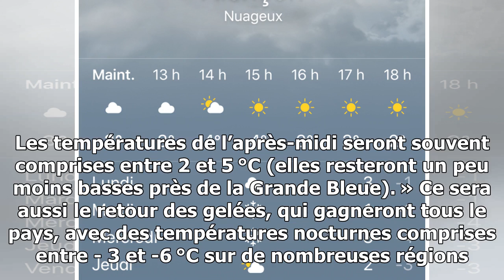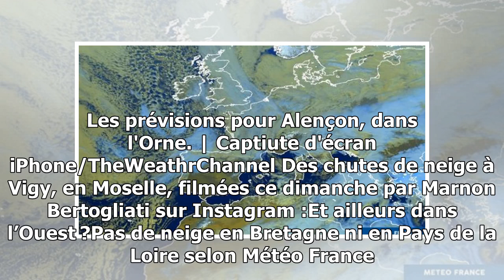Météo. une masse d’air scandinave gagne la france, de la neige dans l’ouest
Les températures seront hivernales en France jusqu’à mercredi au moins, annonce Météo France. Les gelées seront quasi-générales. De la neige est annoncée en Normandie dans la nuit ...